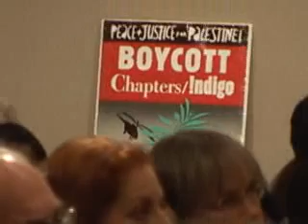40 Years of Occupation (part 2)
The Canadian-Palestinian Network in Vancouver commemorates forty years of Israeli military occupation of Palestine.